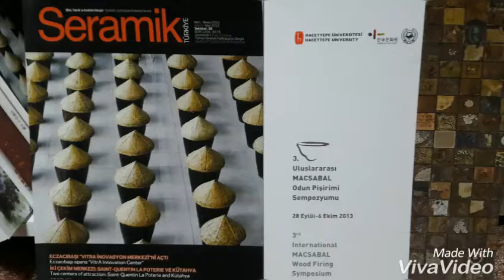MACSABAL SILKROAD_ART FOR PEACE